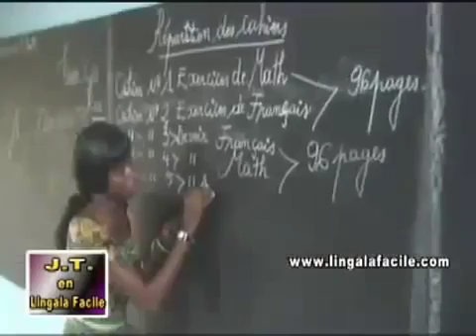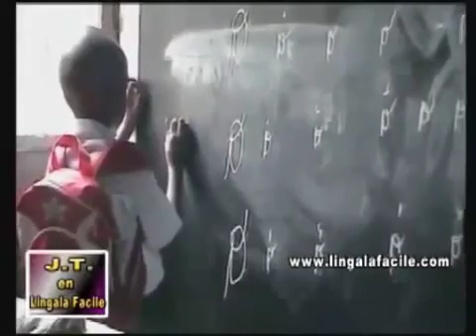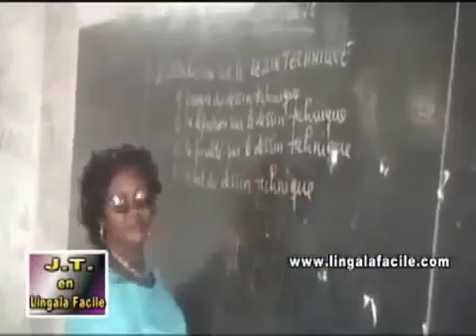JULES BULEMBI ABETI LISOLO NINI NA JOURNAL YA LELO!!!